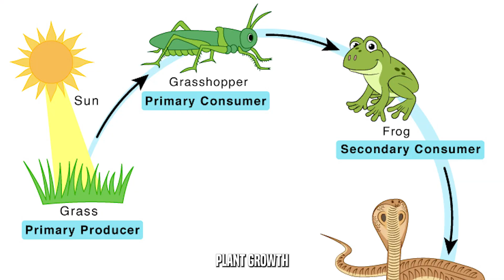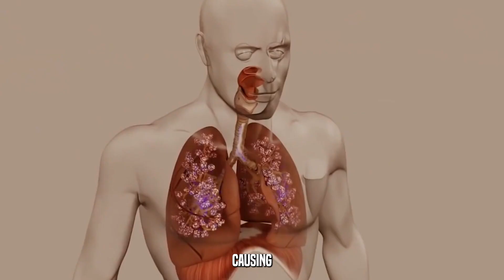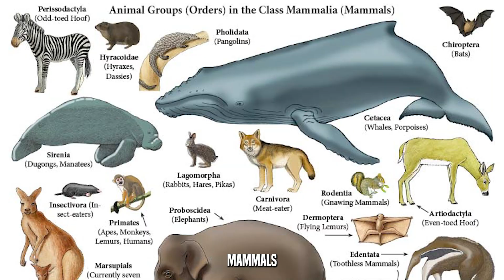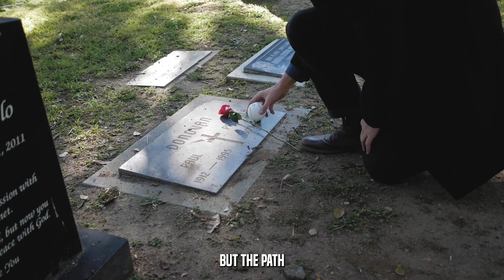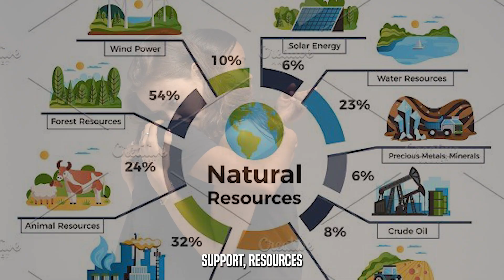What if the Yellowstone Supervolcano Erupts?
🔥 Discover the potential consequences of a Yellowstone Volcano Eruption and its impact on the planet! 🌍 Join us on a captivating journey through the science and aftermath of this geological phenomenon. 🌪️ Brace yourself for astounding insights into how such an event can reshape landscapes and affect ecosystems worldwide. 🏞️ Don't miss this eye-opening exploration of nature's fury! 🌋